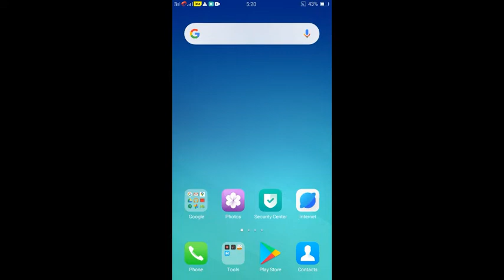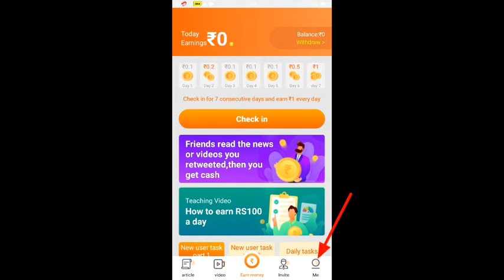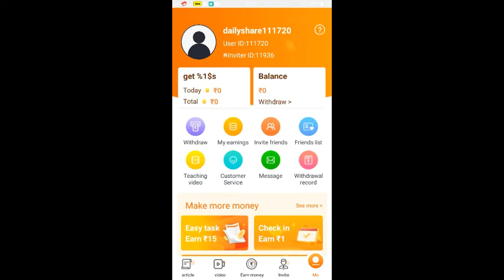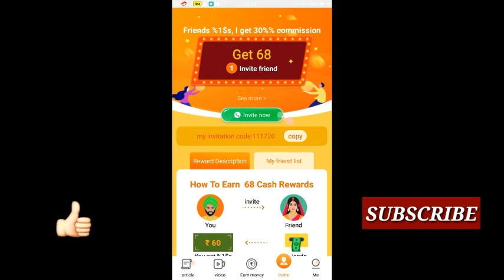Dailyshare App Referral Code | Dailyshare App Me Referral Code Kaise Dale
Dailyshare App Referral Code :- 111720

Hi
    Dosto Maine is video me dailyshare app me referral code kaise konsa dalsakate ho eis ke jankari banaye hai .
     Aur referral code ka option kaha aur kab milta hai eis ke full infarmesen bataya hai. aur friend aap ka referral code kaha millte hai. yahi be bataya hai.
  Aur referral code enter Karna ka 10₹ free milta hai.

Topice covered  :-

1) how to enter referral code in dailyshare  app
2) Dailyshare app me referral code kaise dale
3) referral code for referral app
4) Dailyshare app ke liye referral code
5) Dailyshare app enter referral code
6) Dailyshare app code

🔊 जरूरी सुचना 🔊

आप को बता दे कि ऑनलाइन निवेश सुरक्षित नहीं होता है। उसमें बहुत सारी जोखिम रहता है इसलिए पैसा निवेश करने से पहले सोच विचार कर लें। अगर किसी तरह का आपके साथ स्कैम होता है तो उसके ज़िम्मेदार आप खुद होंगे हमारा चैनल नहीं । मैं एक YouTuber हूं किसी कंपनी का कोई प्रमोटर नहीं